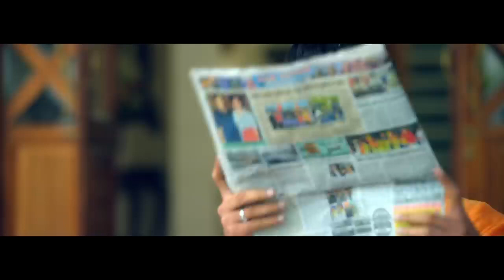Snapchat song by jassi gill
your quarries:-
Snapchat song
Punjabi song
new Punjabi songs
jassi gill song
jassi gill new songs
jassi gill all songs